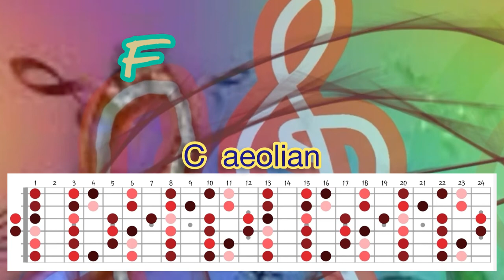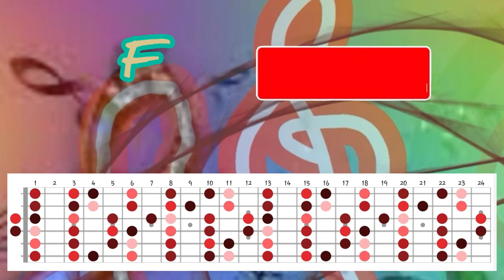Slow ballad style backing track in C aeolian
Backing track in C aeolian mode in a slow ballad theme.